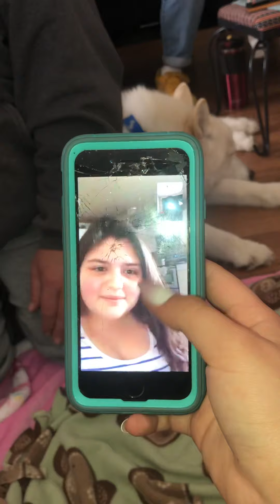@ Littlelovebugsnursery 2017. My daughter’s first Reborn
My daughter’s first Reborn from Sophia @ littlelovebugsnursery2017.  He’s adorable.